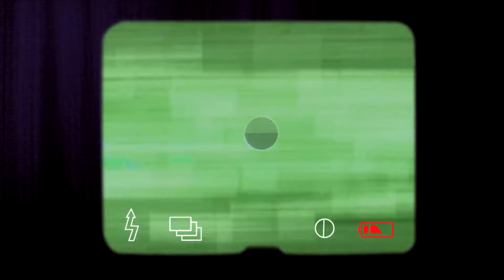MAGIC - La famille Féerique 😨 BABY-SITTING DE L'ENFER ! (S01EP20) Épisode complet en HD